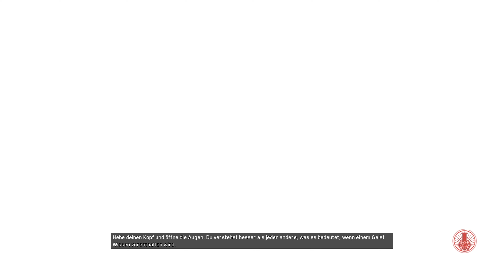Atomic Heart Gameplay #23 - Er wollte mich Töten [German/Deutsch]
KÜRZLICHE REZENSIONEN:
Größtenteils positiv (492)
ALLE REZENSIONEN:
Sehr positiv (21,338)
VERÖFFENTLICHUNG:
20. Feb. 2023
ENTWICKLER:
Mundfish
PUBLISHER:
Focus Entertainment, 4Divinity
Beliebte benutzerdefinierte Tags für dieses Produkt:
HorrorSexuelle InhalteEgo-ShooterRätsel+

Einzelspieler

Steam-Errungenschaften

Steam-Sammelkarten

Steam Cloud

Sprachen:
  Oberfläche Ton Untertitel
Deutsch ✔ ✔ ✔
Englisch ✔ ✔ ✔
Französisch ✔ ✔ ✔
Spanisch – Spanien ✔ ✔ ✔
Japanisch ✔ ✔ ✔

[PC/PS4/XOne]
Release:
Genre:
Offizielle Seite: